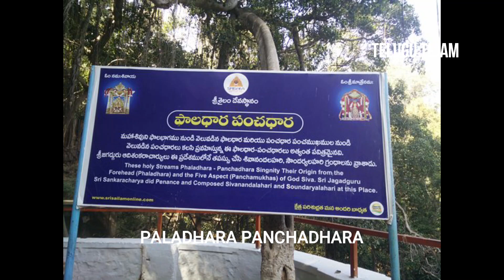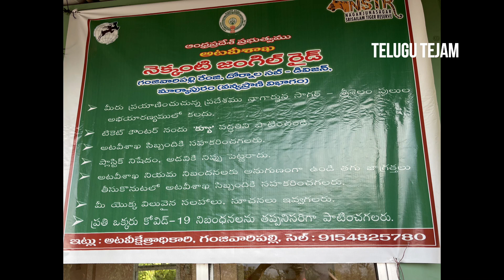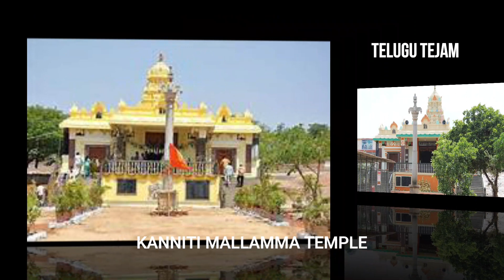Srisailam Trip 2022 | శ్రీశైలం - చూడాల్సిన ప్రదేశాలు | Srisailam Tour Places latest | Telugu Tejam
This video explains about the main tourist places in Srisailam, which is famous devotional place in India, situated at Srisailam, AP. This a Shiva Temple, having a lot of historic stories and places at this place. Detailed explanation was given in telugu language on each and every place.
No part of this publication may be reproduced, distributed, or transmitted in any form or by any means, including photocopying, recording, or other electronic or mechanical methods, without the prior written permission of the publisher, except in the case of brief quotations embodied in critical reviews and certain other noncommercial uses permitted by copyright law. For permission requests, write to the publisher"
Source : Some of the Pictures downloaded from Google images
Curtesy : Google Images